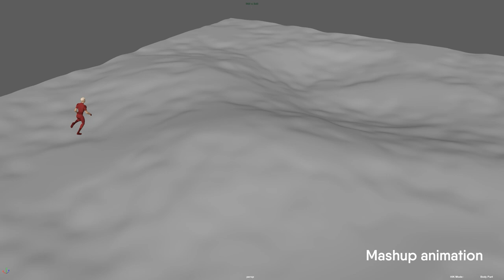Walk & Run - animation demo reel (Eldiyar Sultanaliev)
A little demo reel from Dmitrii Kolpakov's courses I've finished in May.
Learned a lot.